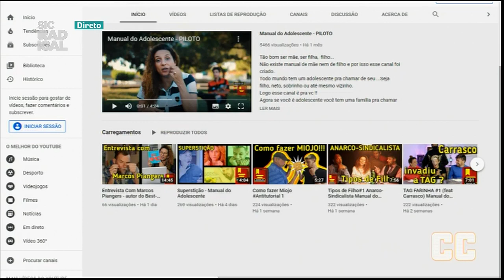Manual do Adolescente